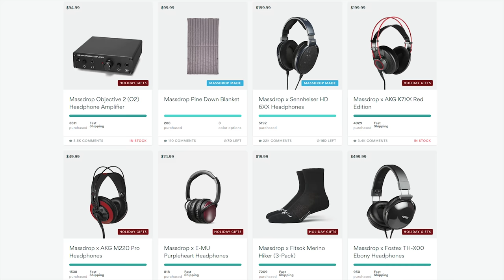We Screw Up - The 2017 Blooper Reel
This year had seen a lot of mess ups from Eber and Dmitry on-camera so we compiled this blooper reel for you to enjoy :)